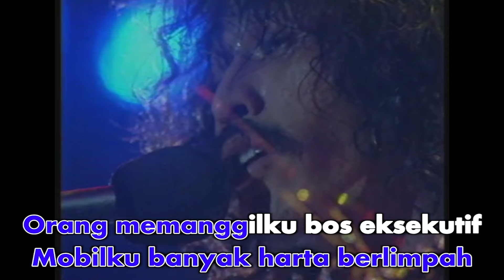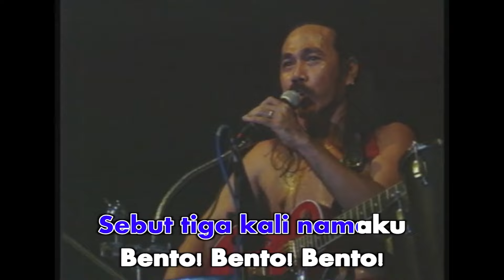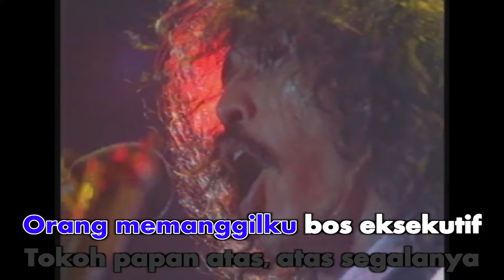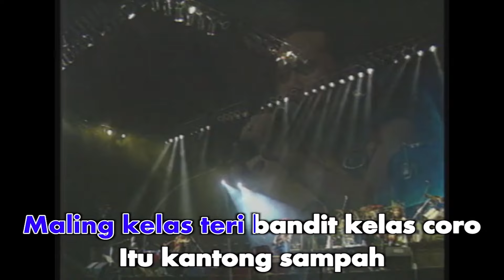SWAMI - Bento (Karaoke Video)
Karaoke video by Swami "Bento"
Cipt. Iwan Fals, Naniel